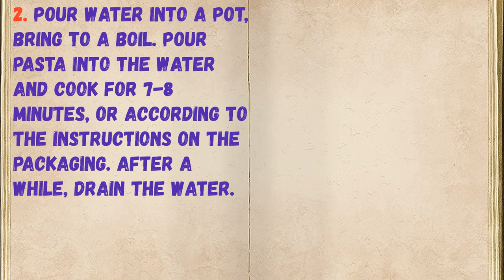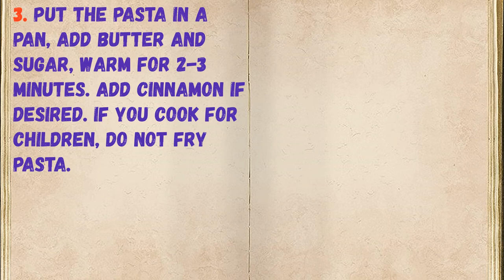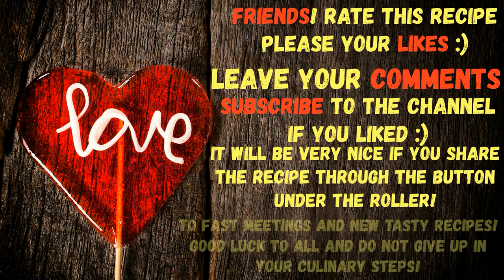Try It - Sweet Pasta / Book of recipes / Bon Appetit